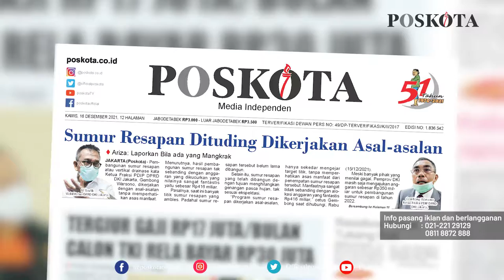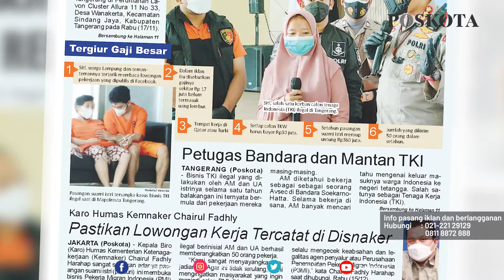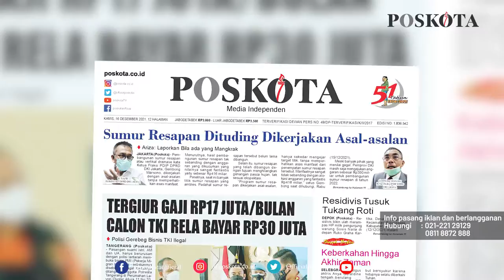HEADLINE HARIAN POSKOTA EDISI KAMIS 16 DESEMBER 2021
Harian Poskota menyajikan beberapa topik menarik di antaranya PDIP tuding pembangunan sumur resapan dikerjakan asal-asalan, bisnis TKW ilegal di Tangerang digerebek, serial terbongkarnya pria jual kekasih.